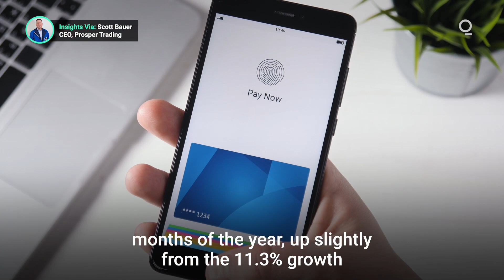U.S. Set for Strongest GDP Growth Since 1984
As the recovery gains pace, bolstered by super-charged consumer spending, economists estimate that GDP growth will accelerate in the current second quarter to an annualized rate of 10% or better for 2021. That would place growth rates at their strongest since 1984. Here’s what you need to know about today’s GDP report.  Presented by @cmegroup